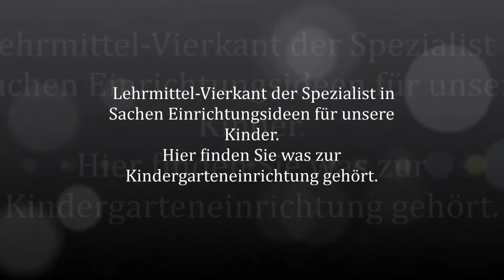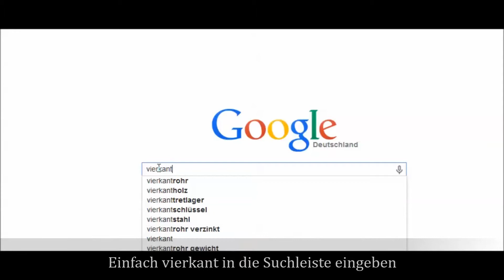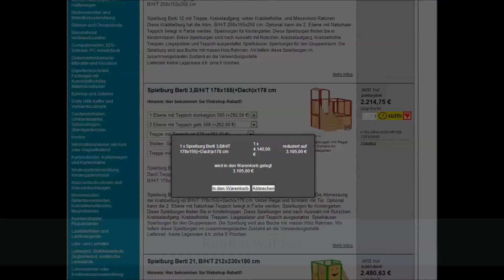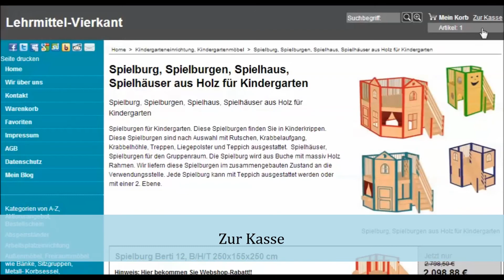Videos Kindergartenmöbel,Lehrmittel,kindergarteneinrichtung,Lehrmittel-Vierkant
Videos Unser Shop von Lehrmittel-Vierkant bietet Ihnen daher Qualitäts Kindergartenmöbel die ihren Preis wert sindonline an   Stöbern Sie in einem ausgewähltem Sortiment an Kindergartenschränke,Raumteiler für Kindergarten,Stollenregale, Schränke, Schubladenschränke, Raumteiler für Kindergarten,und vielen weiteren Kindergartenmöbel.

Mit Accessoire und dem richtigen Zubehör wird Ihnen die Kindergartengestaltung mit Lehrmittel-Vierkant erfolgreich gelingen.Seit Jahren Ist Lehrmittel-Vierkant mit Kindergartenmöbel erfolgreich am MarktKindereinrichtung Lehrmittel Vierkant,Kindertagestättenmöbel,Kindergartenmöbel Lehrmittel Vierkant,Lehrmittel Vierkant Kindereinrichtung,
Möbel für Kindergarten,Einrichtung für Kindergarten,Kitamöbel,
kindergartenbedarf Lehrmittel Vierkant,., denn Kindergartenmöbel werden bei uns vielfältig Angeboten.büromöbel discount,büromöbel günstig,büromöbel Rottweil.büromöbel vierkant,büromöbel deutschland,
büromöbel lehrmittel,büromöbel ergonomisch,büromöbel gut,büromöbel einrichtung,büromöbel stabil,büromöbel einbauen,büromöbel holz,büromöbel stahl,büromöbel anleitung